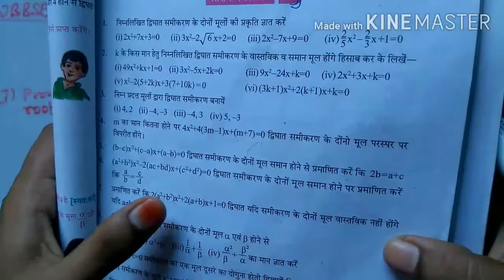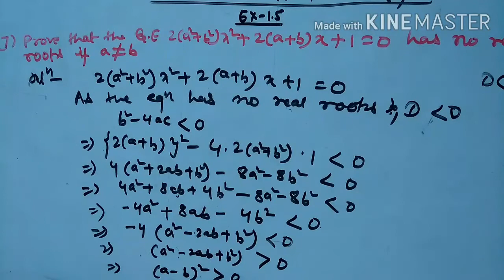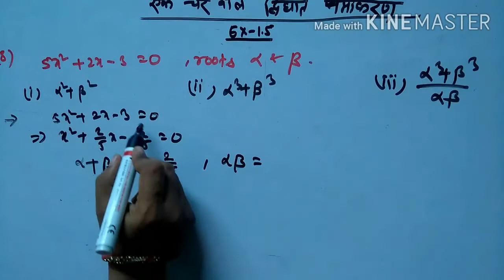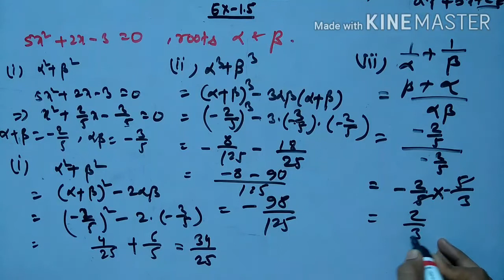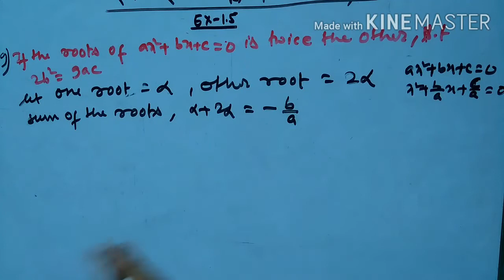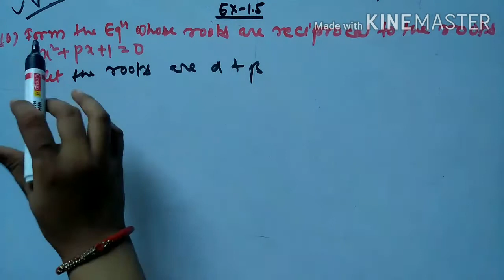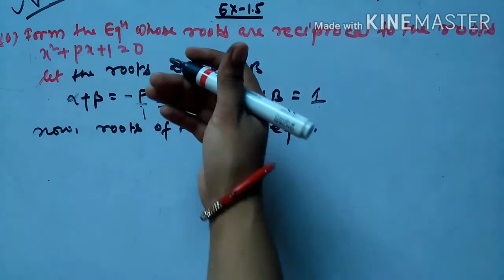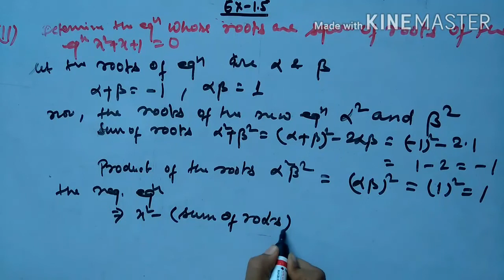WB class 10 maths|chapter-1 (Quadratic Equation with one variable)Ex-1.5(7,8,9,10,11)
the video contains the solution of exercise 5.1 of chapter 1 quadratic equations with one variable Ek Char wale dvighat samikaran question numbers are 7 to 11

for the previous video watch the player is given below